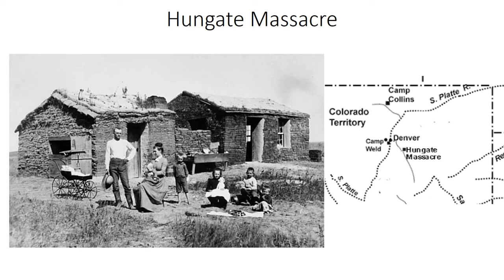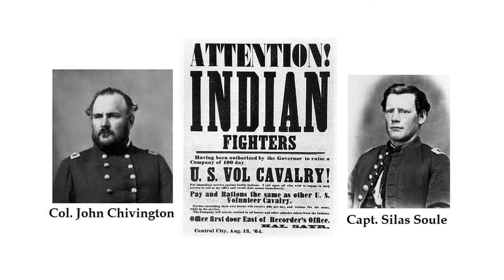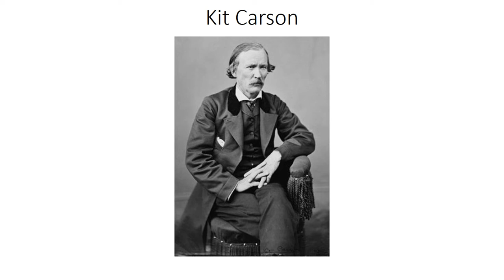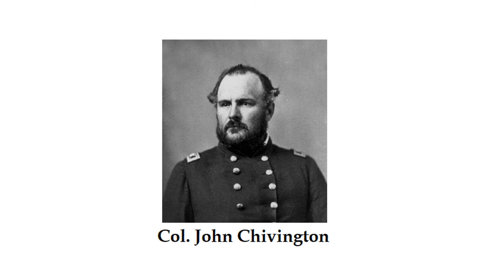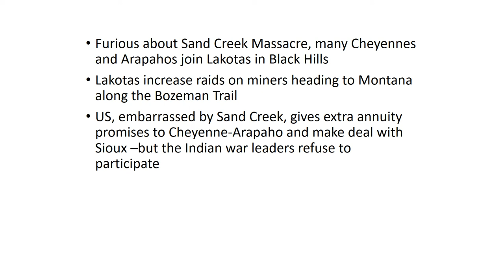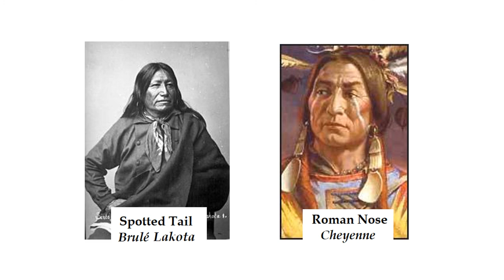TRIBES OF THE GREAT PLAINS 020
Sand Creek Massacre; the Colorado War